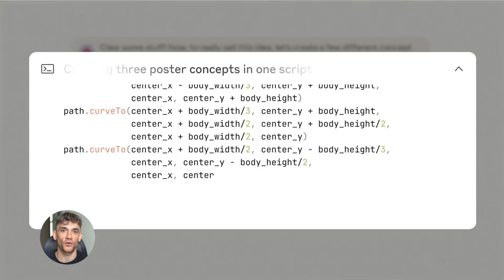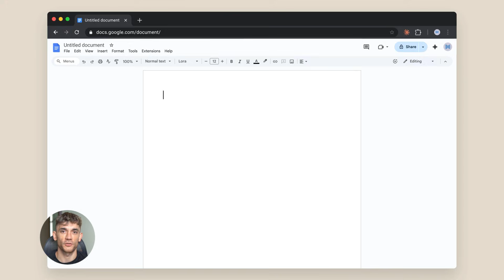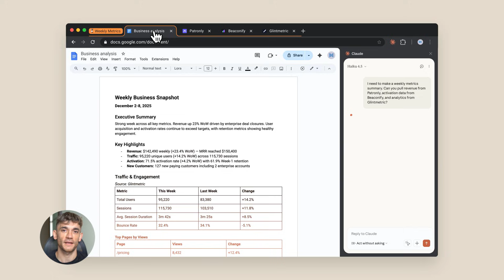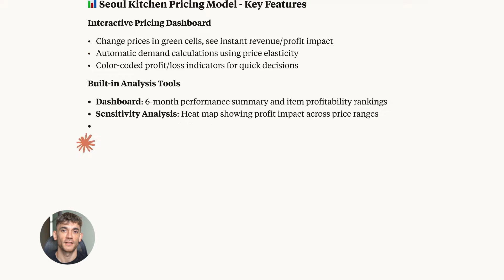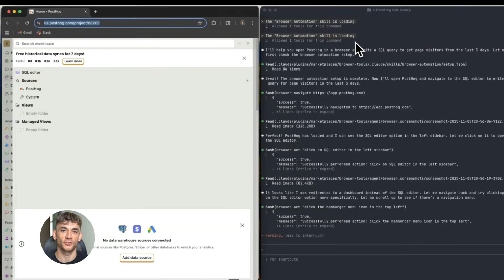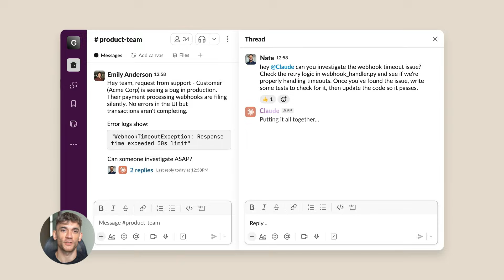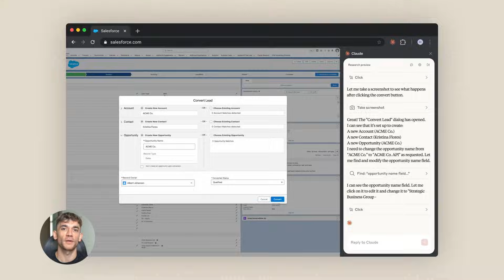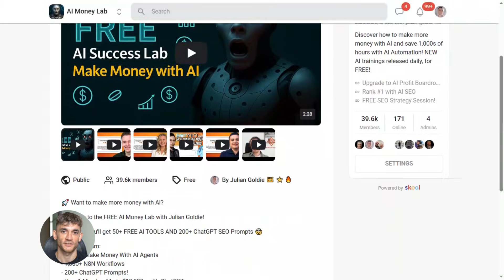NEW Claude AI Browser Agent: Automate ANYTHING?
Claude AI Browser Agent: Automate Anything on Your Computer

Discover how Claude's new 'computer use' feature allows AI to control your browser, fill forms, and conduct research like a human. Learn how to set up this powerful automation tool to reclaim hours of your time and scale your business efficiency.

00:00 - Intro: Claude's New Browser Agent
00:19 - What is Claude Computer Use?
01:15 - How AI Browser Automation Works
01:50 - Real-World Business Use Cases
03:09 - Current Limitations and Beta Status
03:26 - How to Set Up the Claude API
06:09 - Scaling Your Business with AI
07:33 - The Future of AI Workflows